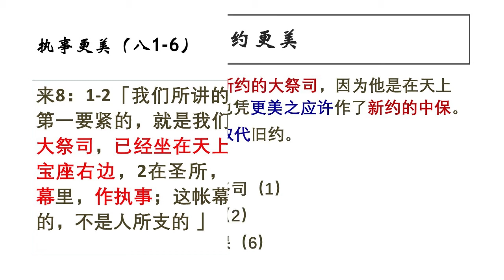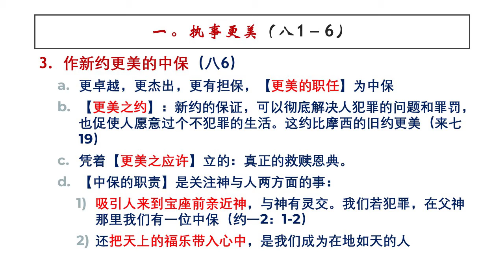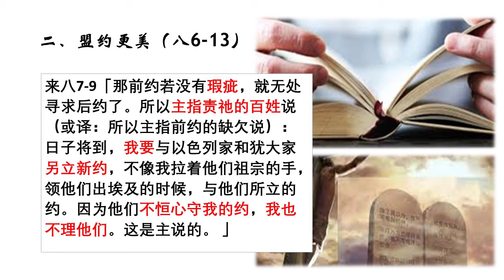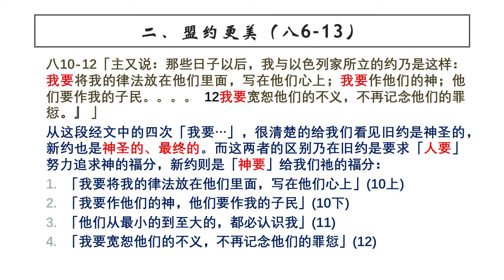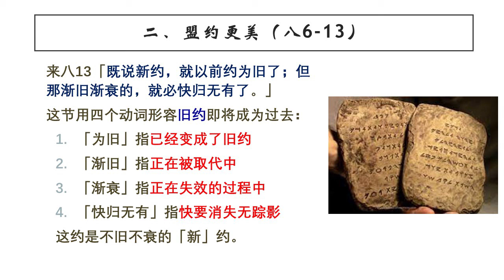希伯来书 08 || 新约更美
赞美灯塔教会奉献方式：
1. E-Wallet GIVING 电子钱包奉献 - 扫描二维码奉献

3.本地CDM现款汇款机
- 点击屏幕  -
-拿收据-
 汇款完毕